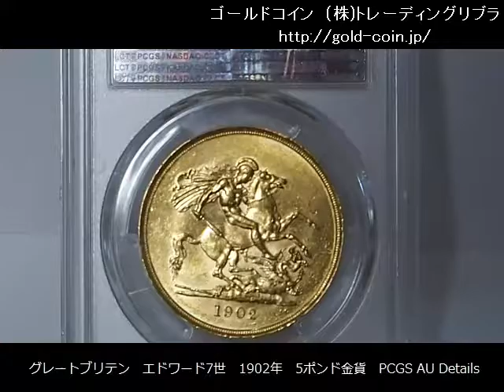グレートブリテン エドワード7世 1902年 5ポンド金貨 PCGS AU Details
1902年単年度発行

5 Pounds  PCGS, KM807

 35,000枚発行 39.94グラム 91.7％金

表面文字 EDWARDVS VII DEI GRA:BRITT:OMN:REX FID:DEF:IND:IMP:
裏面文字  1902

人気の高いイギリスのプルーフ金貨で5ポンドです。